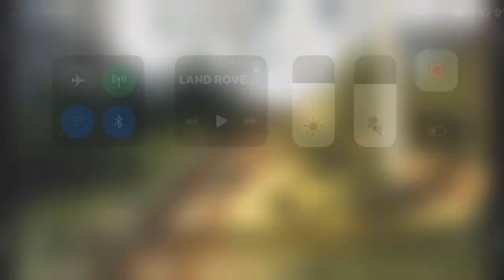Land Rover Defender Winch Operation